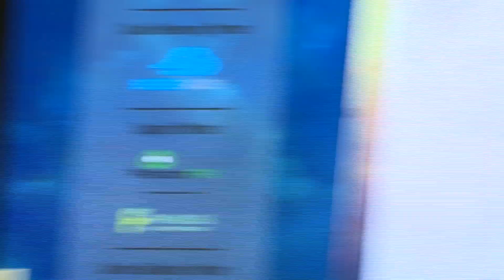CONVERSATION WITH GOLDIE BEHL | VAM SUMMIT 2023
Try to understand what goes behind creating the magnificent films we see in cinemas and how can the production team make effective use of VFX to create these larger than life films.

Goldie Behl | Managing Director, Rose Audio Visuals Pvt. Ltd.
Moderator:
Anil NM Wanvari | Founder, CEO & Editor-in-Chief, Indiantelevision Dot Com Group

At VFX and More Summit & Awards 2023,
Co-Powered By: ARK Infosolutions, Autodesk, Colofront
Associate Partner: Micron
Support Partner: PhantomFX and Famulus Media & Entertainment
LED Partner: Absen
Cloud Rendering Partner: SpeedGaze
Networking Partner: NY VFXWAALA
Career Guidance Partner: Creative Multimedia
Media Partner: VFX Times, a part of AnimationXpress.com